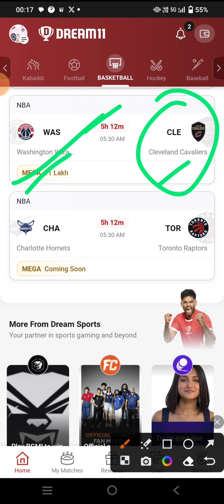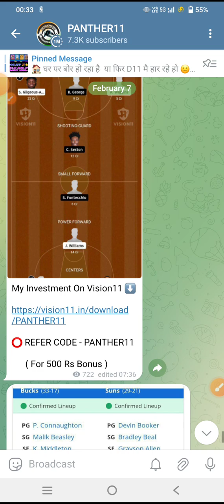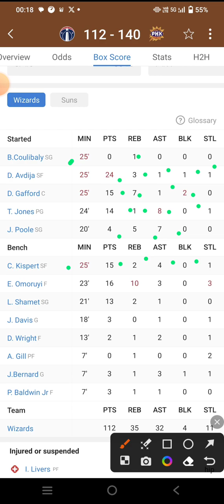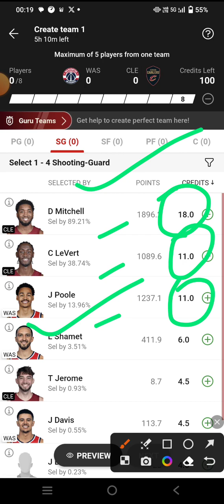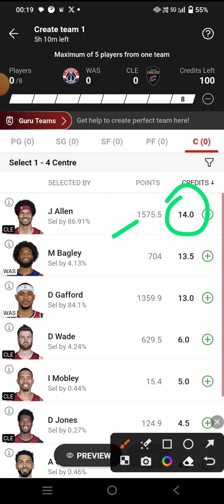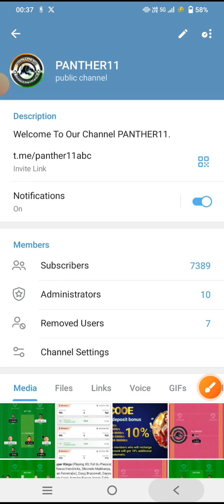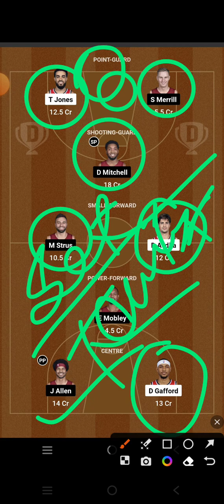WAS VS CLE || WAS VS CLE DREAM11 PREDICTION || WAS VS CLE NBA BASKETBALL || WAS VS CLE NBA MATCH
WAS VS CLE Dream11 team

WAS VS CLE Dream11 prediction

WAS VS CLE Dream11

WAS VS CLE d11 team

WAS VS CLE dream teams

WAS VS CLE FINAL Dream11 team

Dream11 WAS VS CLE final teamDream11 WAS VS CLE NBA BASKETBALL

Dream11 nba team WAS VS CLE

WAS VS CLE dream team NBA BASKETBALL

NBA BASKETBALL

WAS VS CLE Dream11 today match prediction

WAS VS CLE Dream11 today team

WAS VS CLE nba match

WAS VS CLE team prediction

Washington Vs Cleveland basketball NBA BASKETBALL

Washington Vs Cleveland basketball Dream11 prediction

Washington Vs Cleveland basketball nba 2023

WAS VS CLE Dream11 team prediction

Washington Vs Cleveland basketball Dream11 today match

Washington Vs Cleveland basketball Dream11 team

Washington Vs Cleveland basketball NBA BASKETBALL team

Washington Vs Cleveland

Dream11 WAS VS CLE prediction

Dream11 WAS VS CLE team analysis

Dream11 WAS VS CLE match

Dream11 WAS VS CLE highlights

Dream11 WAS VS CLE live

WAS VS CLE nba BASKETBAL team

WAS VS CLE prediction

WAS VS CLE live

WAS VS CLE NBA BASKETBALL highlights

Washington Vs Cleveland basketball prediction

Washington Vs Cleveland

Washington Vs Cleveland basketball DreamWashington Vs Cleveland11 prediction

Washington Vs Cleveland basketball live match

Washington Vs Cleveland basketball Dream11

 basketball highlights

Washington Vs Cleveland  FINAL SL team

WAS VS CLE NBA BASKETBALL

WAS VS CLE NBA BASKETBALL ki best team

WAS VS CLE NBA BASKETBALL ki team

WAS VS CLE NBA BASKETBALL ki gl team analysis

WAS VS CLE NBA BASKETBALL ki gl team prediction

WAS VS CLE team

Today match prediction WAS VS CLE Dream11

WAS VS CLE Dream11 NBA BASKETBALL  2023

WAS VS CLE basketball match

WAS VS CLE playing 11 NBA BASKETBALL

WAS VS CLE Dream11 2023

WAS VS CLE

WAS VS CLE 2023

WAS VS CLE playing today

today Dream11 WAS VS CLE NBA BASKETBALL

WAS VS CLE NBA BASKETBALL today

WAS VS CLE Dream11 NBA BASKETBALL  match Dream11

WAS VS CLE Dream11 today match

WAS VS CLE Dream11 GL team

WAS VS CLE Dream11 Gl team prediction

WAS VS CLE Gl ki team

WAS VS CLE Sl team

WAS VS CLE Dream11 best team analysis

WAS VS CLE Dream11 best team prediction

WAS VS CLE Dream11 aaj ki team

WAS VS CLE Dream11 best team for Sl

WAS VS CLE prediction for Gl

WAS VS CLE best analysis for Gl Dream11

WAS VS CLE NBA BASKETBALL 2023

WAS VS CLE Dream11 Gl and Sl team

WAS VS CLE Dream11 team For NBA BASKETBALL

WAS VS CLE Dream11 best team